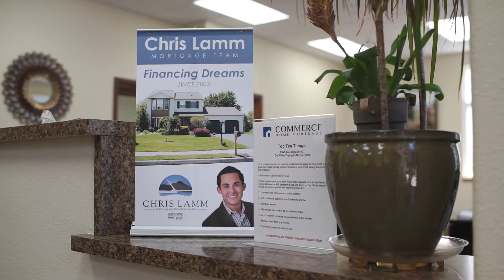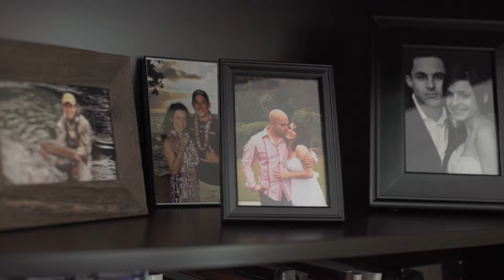Welcome to Chris Lamm's Office at Commerce Home Mortgage!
Welcome to Chris Lamm's Office at Commerce Home Mortgage! We are here to advise you on your mortgage needs, answer all of your questions, and walk you through the process of obtaining a home loan as quickly and efficiently as possible!